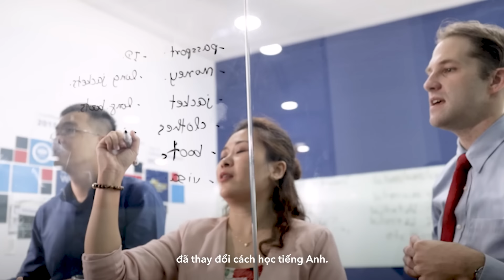Tự Hào Chặng Đường 10 Năm Cùng Người Việt Tự Tin Nói Tiếng Anh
Thành lập từ năm 1972 tại Ý, Wall Street English phát triển rực rỡ với hơn 400 trung tâm tại hơn 30 quốc gia và vùng lãnh thổ, giúp hơn 3 triệu học viên toàn cầu chinh phục tiếng Anh thành công.

🌱Năm 2013, Wall Street English chính thức ra mắt tại thị trường Việt Nam mang đến phương pháp học tiếng Anh độc đáo và hiệu quả cho người Việt. Đến nay, chúng tôi đã có một thập kỷ hành trình đào tạo tiếng Anh chất lượng và năm 2023 là cột mốc đầy tự hào của Wall Street English.
+ 7 trung tâm tại TP. Hồ Chí Minh và Bình Dương
+ 1 trung tâm Online
+ Hơn 32,000 học viên học tiếng Anh thành công

💗Trân trọng cảm ơn tất cả các bạn học viên, quý đối tác, tập thể đội ngũ nhân viên, chuyên viên Wall Street English đã tin chọn và đồng hành cùng chúng tôi trong hành trình vừa qua.

Cùng chúng tôi điểm lại những dấu ấn quan trọng trên hành trình 10 năm Wall Street English Việt Nam nhé!